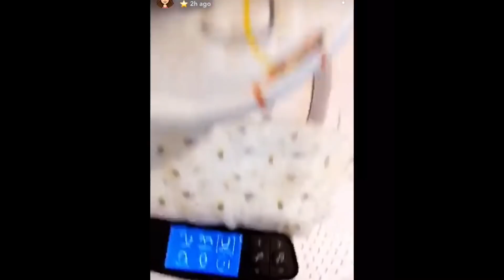بلقيس تتكلم عن كيف تنموي طفلك خلال فترة ماقبل ٦ اشهر وما بعدها فقرة الأم السنعة